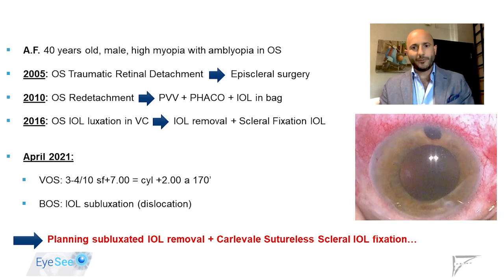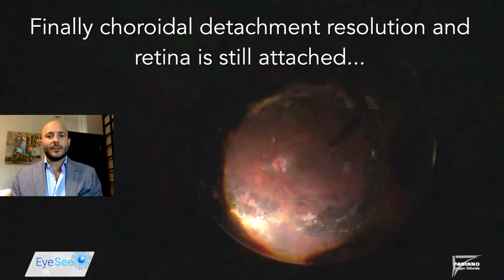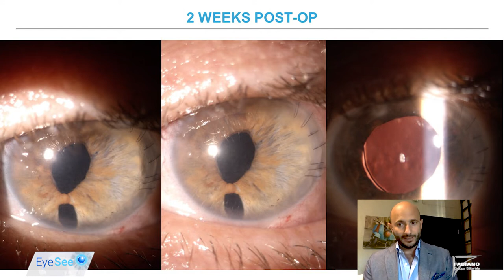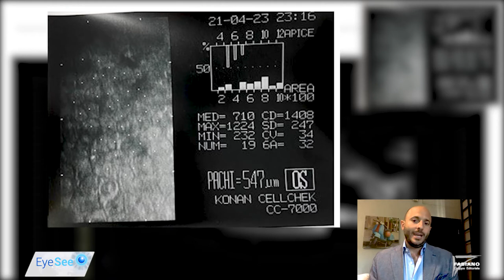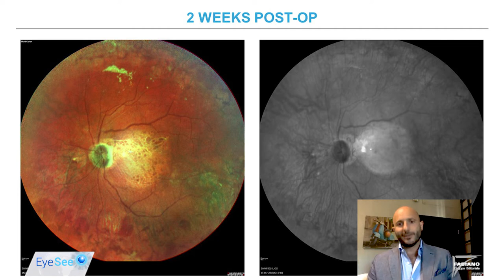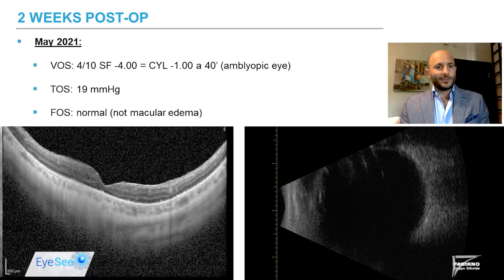Matteo Forlini - Casi da Incubo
Un caso da incubo incredibile quello presentato da Matteo Forlini: quando le circostanze pregresse e la sfortuna sono contro di te, devi provare il tutto per tutto per eseguire anche la più semplice chirurgia nel migliore dei modi.